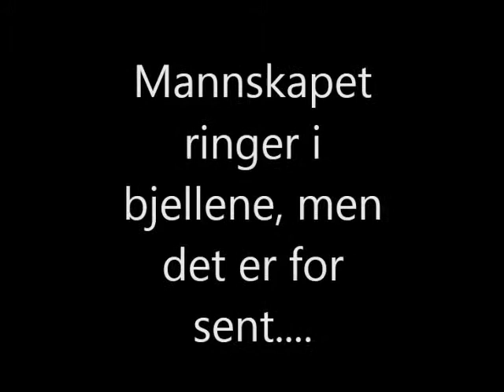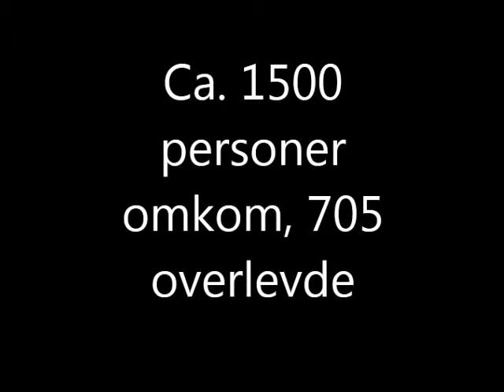Lego Titanic Animasjon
Animasjonsfilm som er laget av Håkon 7 år med iPad og LEGO.